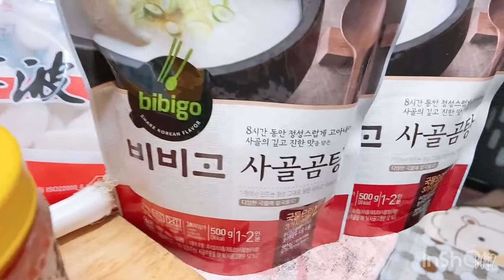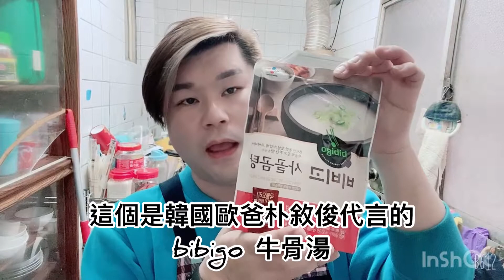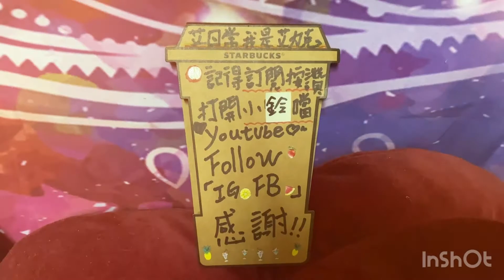艾日常烹飪教室「第一集」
韓式牛骨年糕湯
材料：
Cj bibigo 牛骨湯
年糕
韓式泡菜
蔥末

*韓國熱銷冠軍正宗雪濃牛骨湯
韓國歐爸朴敘俊代言 cj bibigo